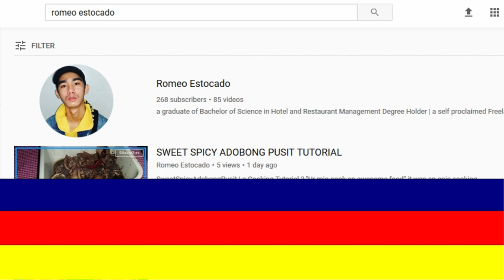INTRO VLOG | Romeo Estocado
Hi my name is Romeo "Meo" Estocado originally from Surigao City.

Editor: Romeo Estocado
Producer: RomeoVlog
Editor of Photography: Adobe Photoshop
Editor Software: FILMORA